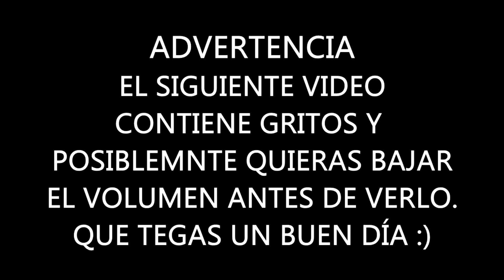Pokémon SoulSilver Randomlocke Cap.8 - LA LLEGADA DEL SALVADOR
Sólo espero que viva para contarlo.
REGLAS DE UN "LOCKE"
- Cada vez que se debilita uno de los Pokémon de tu equipo, se considera que "ha muerto", por lo tanto se deberá de guardar en una caja de PC (cementerio), y dicho Poké no podrá ser usado en lo que resta de partida.
- Sólo se puede atrapar al primer Pokémon que te encuentres en cada ruta, da igual que te guste o no. Si debilitas al Pokémon en cuestión, te jodes.
- No atrapar/usar legendarios.
- No comprar pociones u objetos curativos.
- No exceder el nivel máximo de pokemon del lifer de gimnasio/campeón de la liga a enfrentar.
Recuerden que Arkhaneloid subirá su gameplay los Marte, Jueves y Sábado, además de que el domingo habrá una batalla entre ambos equipos hasta el momento.